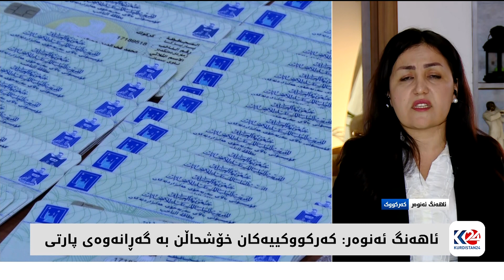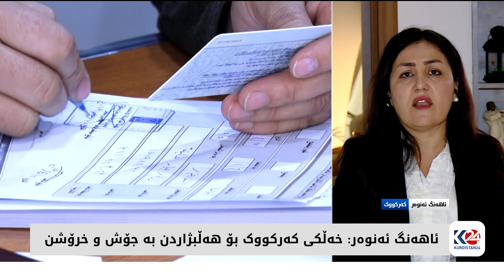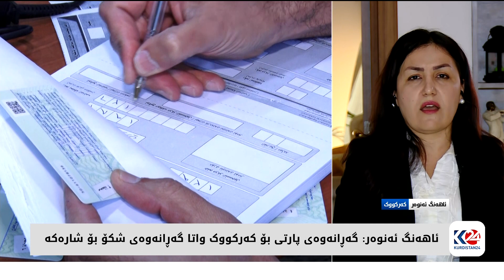بانگەشەی هەڵبژاردنی ئەنجوومەنی پارێزگاکان لە کەرکووك